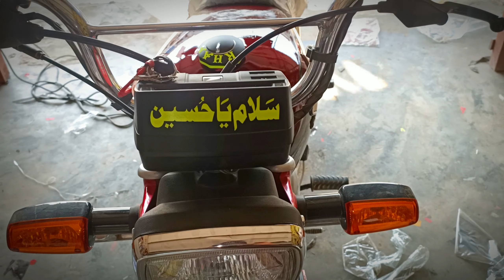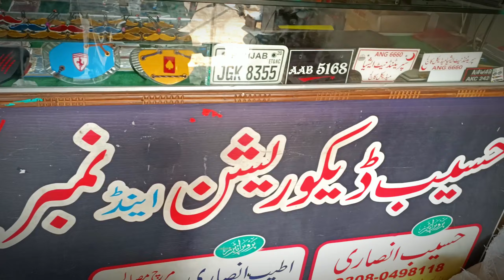Honda Cd70 new model 2023 lamination installation full bike design decorations sticker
aoa